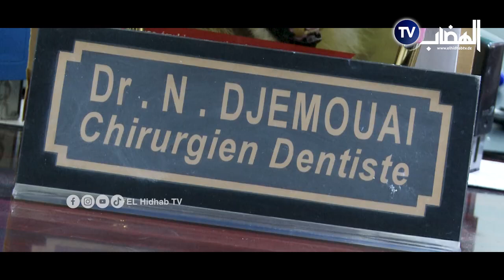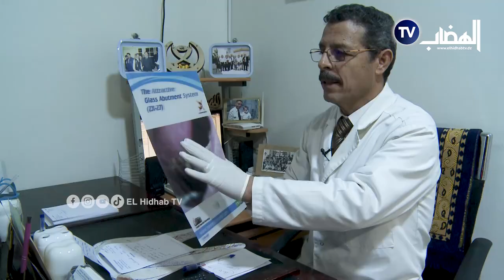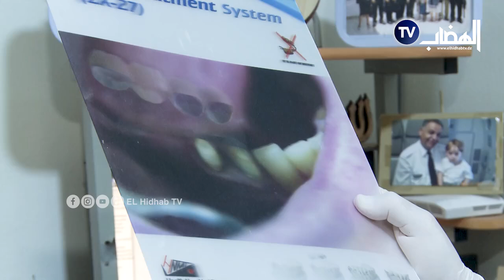طبيب الأسنان جمعاوي يعرض على زبائنه تقنية زرع جديدة تعتبر الفريدة من نوعها بدون الللجوء إلى الجراحة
طبيب الأسنان " جمعاوي " يعرض على زبائنه تقنية زرع جديدة للأسنان تعتبر الفريدة من نوعها بدون الللجوء إلى الجراحة ... هذه التقنية هناك أقلية من الأطباء يعملون بها ... هذه التقنية تسمى بـــ ( ZX-27 ) ...
🚕الطبيب جمعاوي متواجد بحي بوعروة ( دالاس الشطر الأول مقابل مطعم FRISKA ) شاهد الخدمات التي يقدمها طبيب مختص في جراحة الأسنان